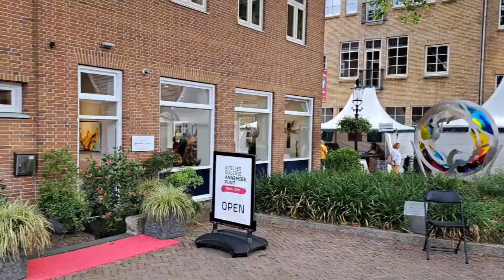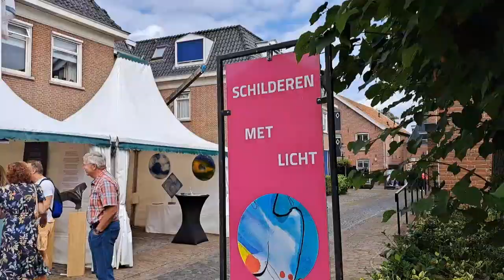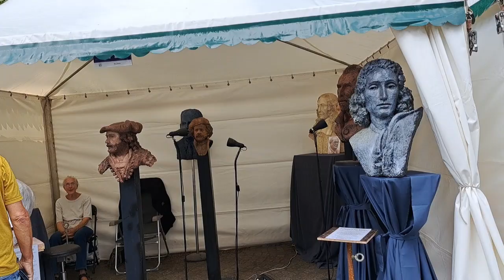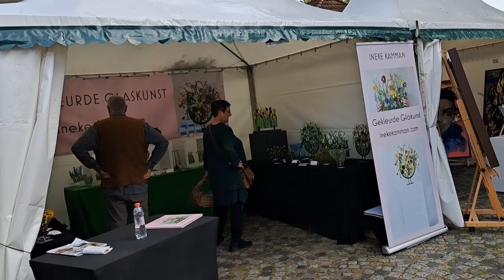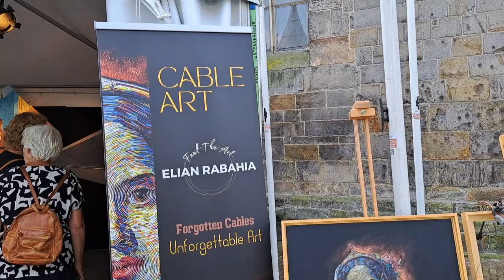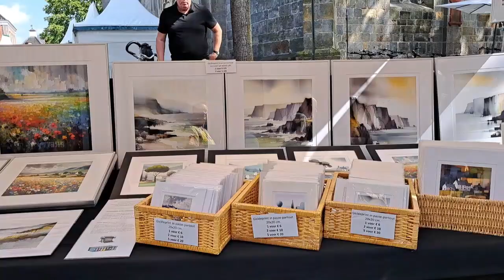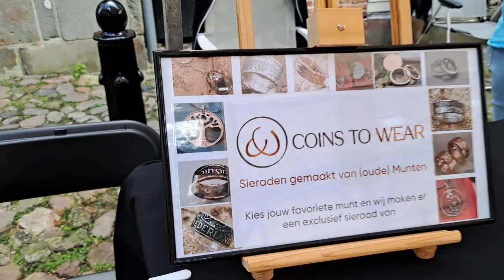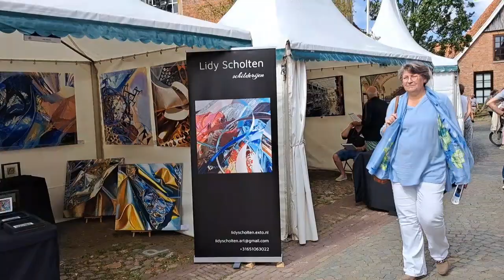intuïtief abstract schilderen met acryl nr 26 van 50 door Atelier Typisch Tineke